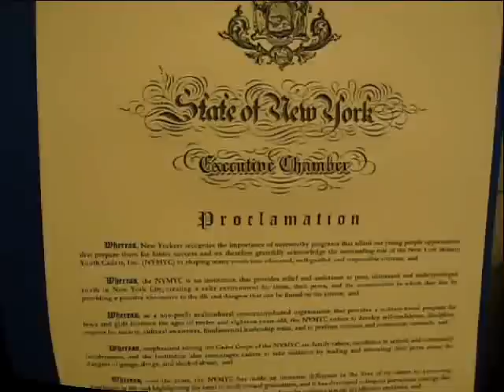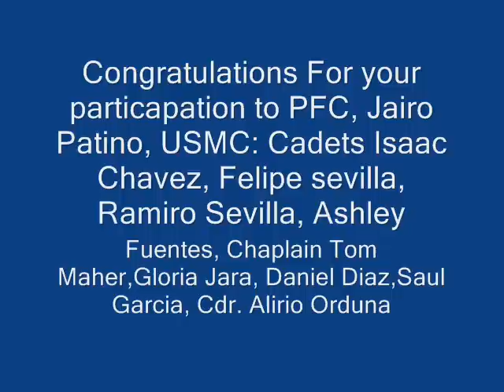proclamation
Cdr. Alirio Orduna Commander of the New York Military Youth Cadets received a proclamation from Hon. David A. Paterson, Governor of the State of New York declaring November 7, 2009 New York Educational and Military Youth Day in the Empire State.